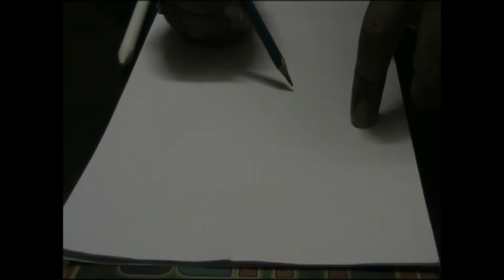Nose shading Tutorial for beginners || How to Draw nose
How to draw a nose step by step for beginners. Learn how to create nose shapes using this method

◈◈◈◈◈◈ MUSIC USED ◈◈◈◈◈◈
The Monuments and Tunnels in Goa and Hampi - Bail Bonds - @YoutubeMusicLibrary

Keep Supporting me So I can Continue to provide you 🙏